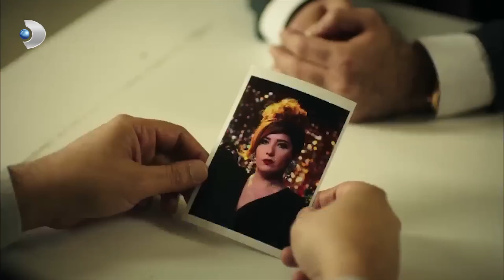Malatyalının Kardeşi Karlos'un Peşinde! - Ulan İstanbul 19. Bölüm